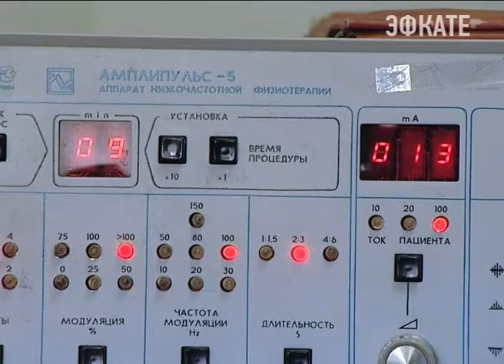Вениамин Кондратьев принял участие в заседании Госсовета при президенте. Новости Эфкате Сочи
Развитие туризма в России — сегодня главная тема Госсовета в Алтайском крае. Проводит заседание Владимир Путин.

В Белокуриху отправился и губернатор Кубани. По мнению Вениамина Кондратьева, это будет полезным обменом опыта. Так руководитель региона в своём микроблоге прокомментировал предстоящее заседание.

Сочи. Новости.
Телеканал Эфкате.